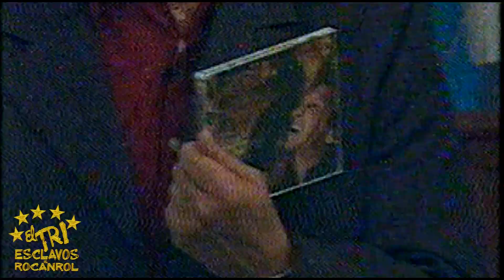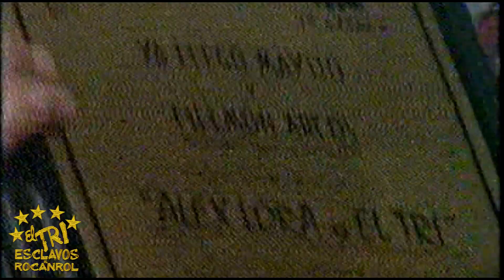Alex Lora El Tri | Programa Ya Llegó Mayito 2001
Chela, Alex y el Wea presentando el álbum Sinfónico II en el Programa "Ya Lllegó Mayito" conducido por Mario Bezares y Benny Ibarra Tv Azteca 2001